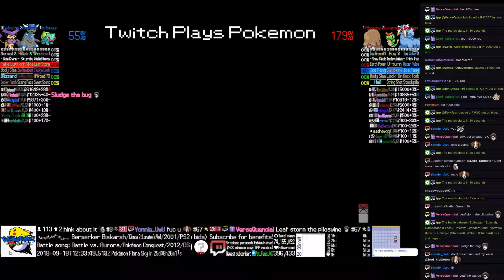Twitch Plays Pokémon Battle Revolution - Matches #130327, #130328 and #130329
#130327 [Blue: Jolteon (u-BatonPass), Latios (u-Attacker), Garchomp (u-SwordsDance)] vs [Red: Deoxys Speed (u-Attacker Speed), Smeargle (u-Cheese), Magnezone (u-Scarf)]

8:03 : #130328 [Blue: Bulbasaur (Special), Rampardos (Flinch), Delcatty (Standard)] vs [Red: Piloswine (Mixed), Caterpie (Standard), Walrein (Standard)]

15:20 : #130329 [Blue: Magmortar (PWT-Blaine2 Rematch), Slugma (PWT-Blaine2 Rematch), Houndoom (PWT-Blaine2 Rematch)] vs [Red: Umbreon (PWT-Karen), Vileplume (PWT-Karen), Houndoom (PWT-Karen)]